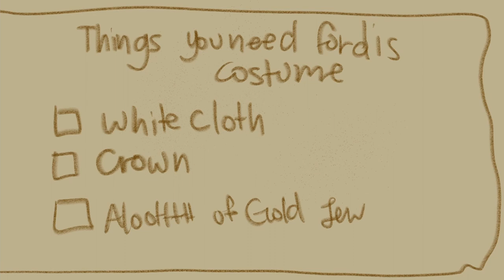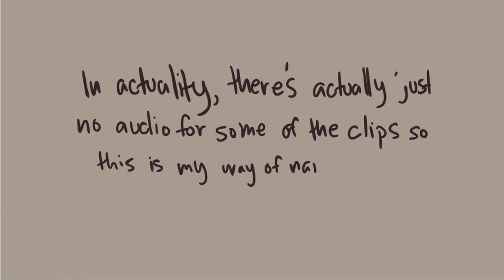The Celestial Empress. ⋆⭒ 𖤓 ｡⋆ Week 2: I made my own Halloween Costumes from scratch.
With a crown of Starfire, and robes of ethereal grace,
She reigns over the heavens, a mesmerizing face.
Her eyes, twin suns, they pierce the dark's embrace,
Guiding lost souls to find their destined place.

I KNOW, I KNOW - I'M AWARE I POSTED LATE. The next video will be in a couple days, I HOPE. OKAY, I HOPE. Its midterms week and my mental health is ever declining as I am away from home (so, I went home last Sunday that's why I didn't upload anything) (personal info dump)

𓆝 𓆟 𓆞 follow my friends 𓆝 𓆟 𓆞

▶• Playlist ılıılıılıılıılıılı.

|| Chapters ||
0:00-1:04 Introduction & Costume (crown making)
1:04-2:05 Behind the Shoot
2:05-4:00 Appreciation Time
4:00-4:50 The Reveal

Your Sign is,
A Lemon in the Center